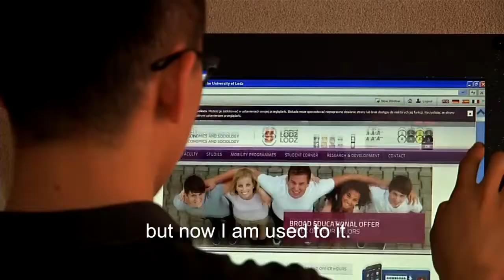why study in University of Lodz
The highly respected University of Lodz is one of the leading institutions of higher education in Poland. For decades it has been also one of the biggest and most popular Polish universities. It was established in 1945 as a successor of educational institutions active in Lodz in earlier times. The 12 faculties of the University provide programmes in 38 fields of study and 160 specializations. In addition, the University offers several doctoral programmes, more than 90 postgraduate curricula including an MBA programme, and programmes financed by the ESF. Over 140,000 students have graduated from the University of Lodz since its foundation (excluding postgraduate and PhD programmes). Our students, together with those studying in Lodz within Erasmus programme, come from about 70 different countries. In this truly international atmosphere everyone can experience the cultural diversity of both the city and the institution

Poland is an incredible country with a diverse and rich education history. Studying in Poland will give you a high quality European degree, recognizable all around the World at a low cost! Not only you will enjoy high quality of teaching, but also have a chance to pursue your future career in EU.
Polish schools compete with each other not only to provide a wide variety of high quality courses, but also offer attractive tuition fees in programs such as MBBS, engineering, international business, tourism, hospitality and other courses. POLAND (POLSKA) lies in the very heart of the European continent making it easy access to and from other popular European destinations.
 Highly International Education
 Fast Growing Stable Economy
 Great Culture and Entertainment
 Settlement Options – BLUE CARD

Do you feel like studying there?